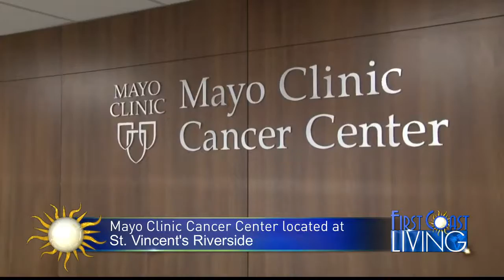FCL Tuesday November 28th Mayo Clinic Cancer Center at St. Vincent's Riverside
Mayo Clinic Cancer Center at St. Vincent's Riverside